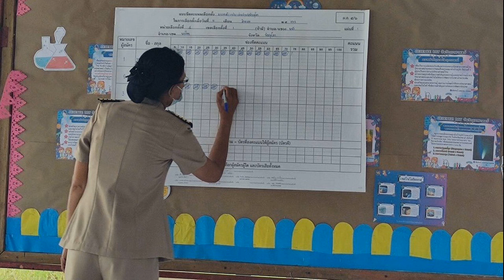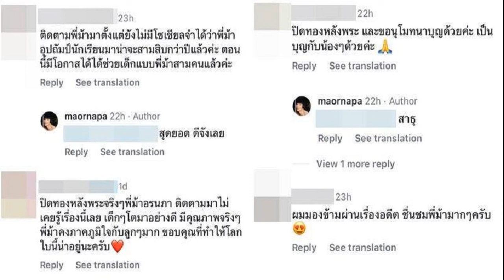ต๊ะ บอยสเก๊าท์ น้ำตาคลอ เผยตอนนี้ยังทำใจไม่ได้ โลกนี้มี โจ บอยสเก๊าท์ แค่คนเดียว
18 ส.ค. 2567
19:01 น.
ต๊ะ บอยสเก๊าท์ น้ำตาคลอ ขณะพูดถึง โจ บอยสเก๊าท์ พร้อมเล่านาทีตัดสินใจคืนกระดูกโจให้ครอบครัวตอนนี้ยังทำใจไม่ได้ โลกนี้มีเขาคนเดียว
หลังจากที่ ต๊ะ บอยสเก๊าท์ โพสต์คลิปส่งคืนโกศอัฐิเพื่อนรัก โจ บอยสเก๊าท์ ให้กับครอบครัวของ โจ พร้อมแคปชั่นว่า “ไม่ว่าเพื่อนจะอยู่ที่ใหน รักและคิดถึงเสมอ
ล่าสุดวันที่ 18 ส.ค. ต๊ะ บอยสเก๊าท์ ได้มาร่วมงานฉากปิดกล้องภาพยนตร์เรื่อง “วัยเป้ง2” ณ โรงเรียนพระมหาไถ่ศึกษา พร้อมเล่าความรู้สึกถึง โจ บอยสเก๊าท์ ทั้งน้ำตาว่า ยังทำใจไม่ได้ โลกนี้มีเขาคนเดียว เพราะโจไม่เหมือนใคร และไม่มีใครเหมือนเขา ขอบคุณที่ให้โอกาสได้เป็นเพื่อนกัน

ตอนคืนโกศอัฐิของ “โจ” ให้กับพี่สาวเขา? “ก็ไม่คิดว่าจะเป็นไวรัลขนาดนั้น เพราะจริงๆ แล้วตั้งแต่โจตาย ผมก็ขอทางญาติๆ เขาว่าเก็บกระดูกไว้ให้ผมชุดหนึ่ง ที่เหลือก็เอาไปลอยอังคารหมดเลย ผมก็เก็บไว้ที่บ้านด้วยเจตนาอย่างเดียว ก็คือผมเป็นคนที่ตื่นเช้า และไปใส่บาตร กลับมาก็นั่งปฏิบัติธรรมที่หน้าหิ้งพระ ที่เอาโกศโจมาก็เอามาไว้ที่หิ้งพระ เราจะได้เจอกับเขาในทุกๆ วัน เพราะเราห่วงว่าชีวิตหลังความตายของเขา เขาจะพกบุญบารมีไปมากน้อยแค่ไหน เขาจะต้องเจออะไรบ้าง สิ่งที่เราทำได้ก็คือนั่งทำบุญและอุทิศให้เขาในทุกๆ วัน เราต้องการแค่นั้น ซึ่งก็ไม่ได้มีแค่โจคนเดียว ยังมีพ่อแม่เราที่เสียชีวิตไปแล้วด้วย เหมือนเป็นการปลอบใจตัวเอง เหมือนเขายังอยู่กับเราในทุกๆ วัน
“จนเมื่อคอนเสิร์ตมีตติ้งล่าสุด เป็นเรื่องเหนือธรรมชาติ คือเป็นคอนเสิร์ตใหญ่ครั้งแรกที่ไม่มีโจ บอยสเก๊าท์ ก่อนจะเล่นคอนเสิร์ต ที่งานก็จะมีโต๊ะไหว้สิ่งศักดิ์สิทธิ์ต่างๆ ผมก็ไปจุดธูป และเชิญวิญญาณเขาให้มาสถิตในตัวผม เพื่อที่จะเล่นคอนเสิร์ตด้วยกัน ซึ่งวันนั้นผมรู้สึกได้เลยว่าผมมีพลังงานในการเล่น สมาธิในการเล่นของผมดีมากเป็นพิเศษ ไม่รู้ว่าจากการที่เราไปเชิญเขามาหรือเปล่า แต่เหตุการณ์เหนือธรรมชาติคือ แม่ยายผมก็รู้จักโจ เพราะโจเคยอยู่บ้านผมมาเป็นปี วันนั้นแม่ยายผมก็มาเล่าให้ฟังหลังจากจบคอนเสิร์ตแล้ว คือเขานั่งอยู่ในบล็อกวีไอพี ซึ่งก็ไกลพอสมควรนะ เห็นไม่ชัดหรอก เขาเห็นผมใส่หมวกคาวบอยที่โจใส่ตอนเสียชีวิต เขาก็ขยี้ตา แล้วมองดูอีกที ก็เห็นเป็นผมเหมือนเดิม ผมก็ขนลุกเลย
“ซึ่งหลังจากคอนเสิร์ตนั้นทำให้ได้คิดว่า ถ้าเรายังรั้งเขาอยู่อย่างนี้ เขาอาจจะยังวนเวียนอยู่ในความห่วง ไม่สามารถไปในที่ที่เขาควรจะไป หรืออยากจะไปได้ ผมก็เลยตัดสินใจว่าเอาเขากลับบ้านที่บ้านเกิดดีกว่า เพื่อให้เขาได้กลับไปอยู่ที่ธรรมชาติของเขา
ทำใจอยู่นานมั้ย? “ตอนนี้ก็ยังทำใจไม่ได้ครับ ไม่ใช่เรื่องที่ทำใจได้ง่ายๆ ในชีวิตผมที่หนักที่สุดคือตอนคุณแม่เสียชีวิต กับโจเสียนี่แหละ”

เราเยียวยาตัวเองยังไง เพราะยังทำใจไม่ได้? “การที่เราสื่อสารกับเขาทุกๆ เช้านี่แหละเป็นการเยียวยาความรู้สึกของเรา แต่แม่งไม่เคยมาหาเลย (ยิ้ม) ก็อีก 2 เดือนกว่าถึงจะครบ 7 ปีที่เขาเสีย ก็คือวันที่ 10 พ.ย. ซึ่งเป็น 2 คนที่เสียชีวิตแล้วที่ผมไม่กลัวนะ ก็คือแม่กับโจ ผมก็เชิญให้มาให้เห็นหรือสื่อสารให้เรารู้หน่อยว่าเป็นยังไงบ้าง ด้วยความห่วงของเรานี่แหละ”

อยากจะบอกอะไรโจบ้าง? “ก็อยากขอบคุณที่ทำให้ผมได้รู้ว่าคุณค่าของคำว่าเพื่อนมันมีค่ากับชีวิตเรายังไง ขอบคุณทุกอย่างที่ดูแลเรามาโดยตลอด ตั้งแต่วันแรกที่เจอกัน ขอบคุณที่ให้โอกาสผมได้เป็นเพื่อนเขา (น้ำตาไหล) เพราะโจไม่เหมือนใคร และไม่มีใครเหมือนเขา โลกนี้มีคนเดียว คือถ้าอยู่กับโจ ผมจะมั่นใจได้เลยว่าถ้าผมพุ่งไปตรงนี้หรือผมกระโดดไปตรงนี้ ผมจะมีเพื่อนอีกคนโดดตามมาด้วย เวลาไปไหนต่อไหนผมจะเลือกเป็นคนขับรถ ส่วนเขาก็จะเป็นบัดดี้เรา ผมขยับตัวเขาก็จะรู้แล้วว่าผมต้องการจะเอาอะไร ต้องการจะทำอะไร เรียกว่ารู้ใจมากที่สุด เป็นคนที่พร้อมที่จะซัพพอร์ตเราตลอดเวลา เราอยู่ด้วยกันมามีทั้งผมช่วยเหลือเขา เขาช่วยเหลือผม อยู่กันไปอย่างนี้เหมือนญาติคนหนึ่ง ยิ่งกว่าญาติ เพราะญาติที่เรามีอยู่จริงๆ ก็ห่างเหิน แต่โจเป็นอะไรที่ไม่ใช่ญาติ แต่มากกว่าเพื่อน (ยิ้ม)